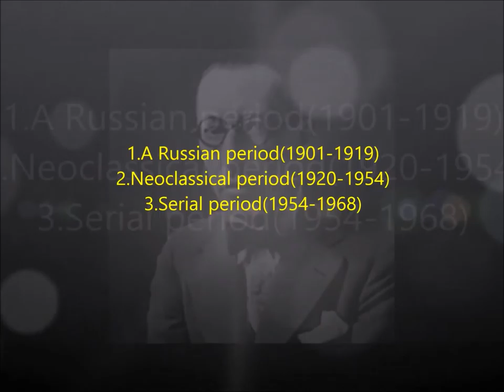Project in Music 10 (1st Quarter) -Alyssa Marie Cartno